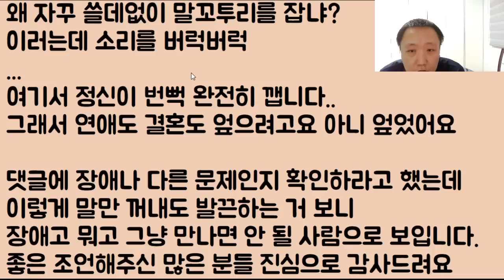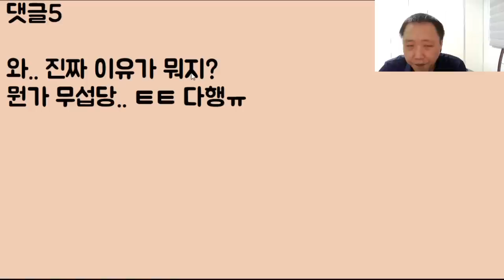[남미새들 보고 있나?ㅋㅋ]눈이 퀭!! 하고 흐린 혼미새가 많은 사람들의 충고를 듣고 눈이 번쩍!! 대오 각성을 하더니 지옥 입구에서 바로 유턴하네ㅋㅋㅋ